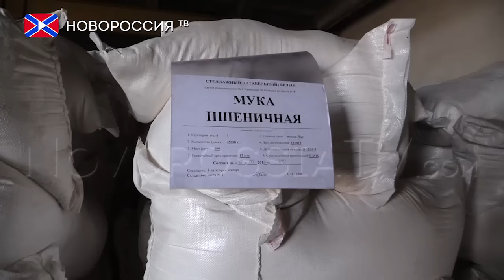55-й гумконвой МЧС России прибудет 25 августа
Пресс-служба Центра управления восстановлением ДНР сообщает, что в четверг, 25 августа, ожидается прибытие в Республику очередного гуманитарного конвоя МЧС Российской Федерации. Он станет уже 55-м по счету.
По данным ЦУВ, «белые грузовики» привезут почти 220 тонн товаров, которые включают детское питание и медикаменты для министерства здравоохранения. Также в ведомстве добавили, что в составе гумконвоя прибудут три адресных груза: более тонны медикаментов для санэпидслужб Донецка, кресла для зрительского зала Донецкого Республиканского театра кукол и около 250 килограмм учебных принадлежностей от правительства Удмуртской Республики.
Напоминаем, что 54-я колонна спасательного ведомства России 21 июля доставила в Донецкую Народную Республику более 400 тонн продовольствия, включая детское питание и четыре адресных груза.